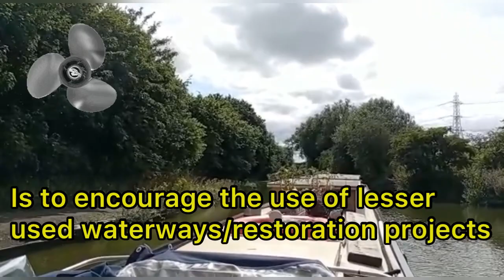38 Battling low water levels on our narrowboat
Beautiful summer weather brings along with it a raft of problems for boaters on our canals, namely low water levels and unplanned closures. Boating life can never be planned accurately….you have to ‘go with the flow’.